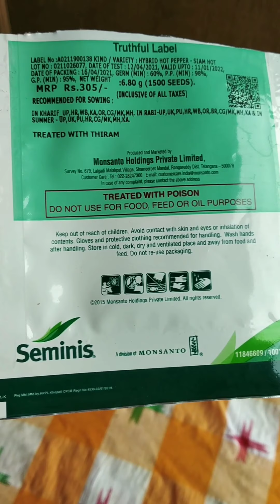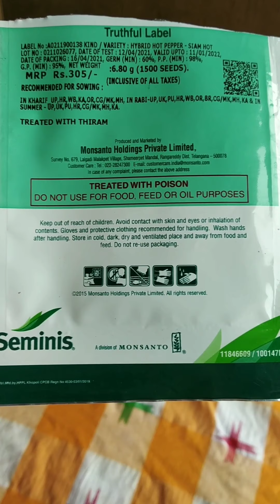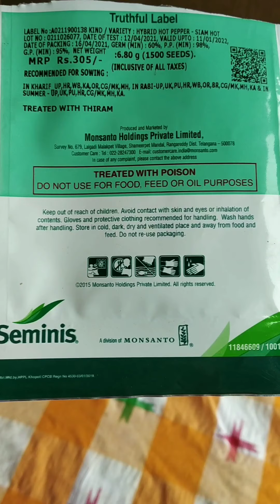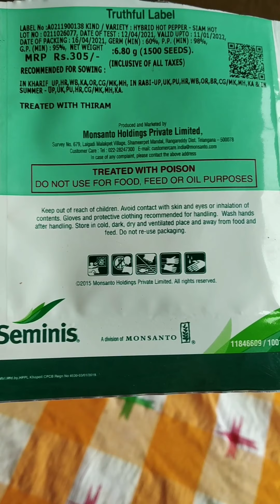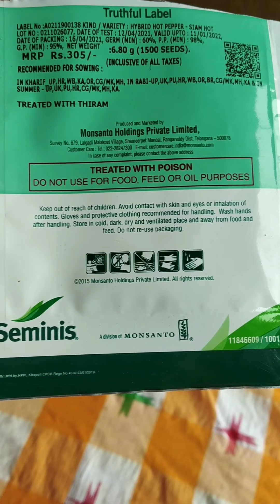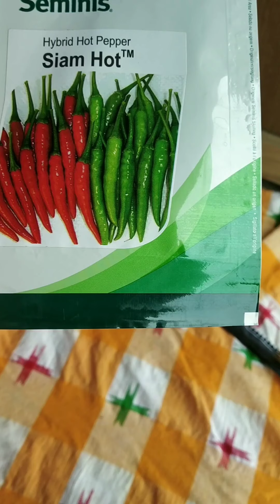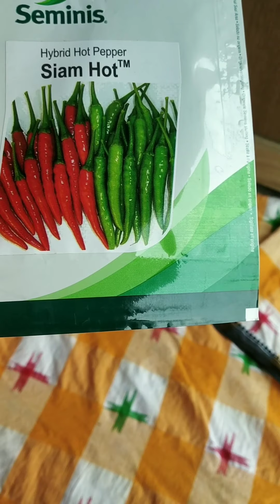Seminis-Siam Hot Chilli Seeds(Only Green Chilli Harvesting One Of The Best Seeds)Merchi Thika ma No1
hello friends... well come to your channel

Seminis - Siam Hot Chilli Seeds...

is Verity Merchi khana mai thika hota hai compair to other chilli ki Verity...
agar ap k markets mai thika merchi ki demands hai to ap is Verity Ka Merchi ki khati kar sakte hain..